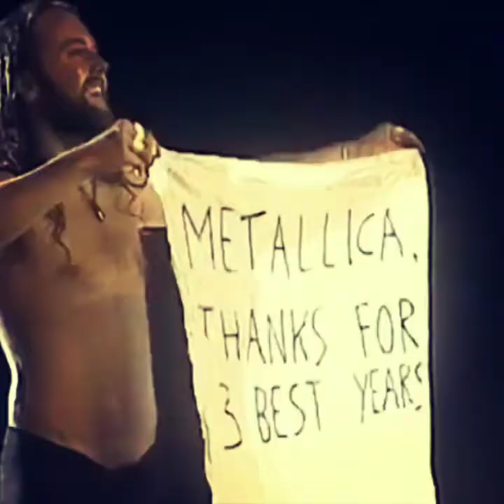METALLICA - So What _ _ (Anti-Nowhere League_cover)